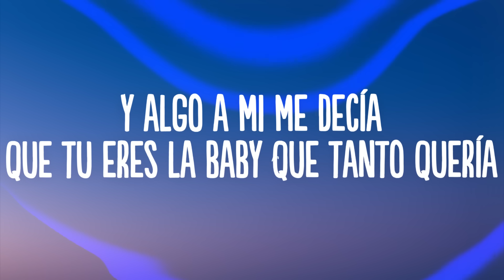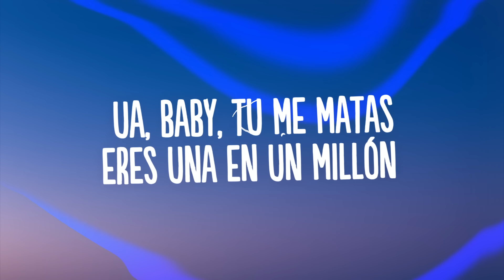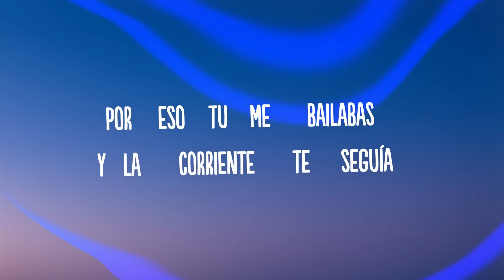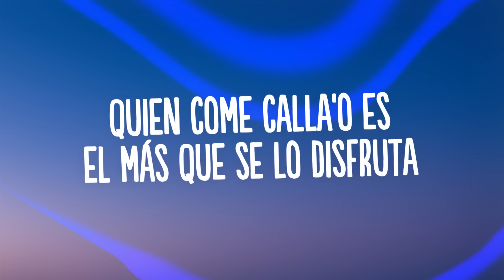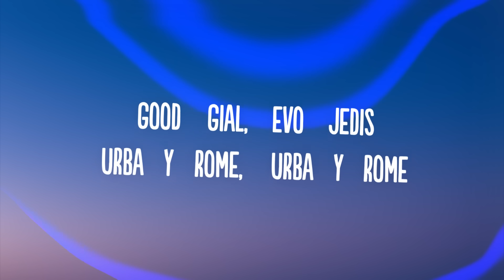Rauw Alejandro - Fantasias Remix (Lyrics / Letra) feat. Farruko, Anuel AA, Lunay & Natti Natasha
👍  Song: Rauw Alejandro - Fantasias Remix (Lyrics / Letra) feat. Farruko, Anuel AA, Lunay & Natti Natasha